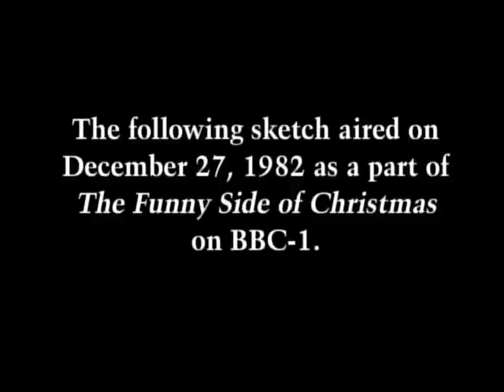Yes Minister Special Sketch (Christmas at the ministry)- 1982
This sketch was aired at December 27, 1982 as a part of "The funny side of Christmas" at BBC1.